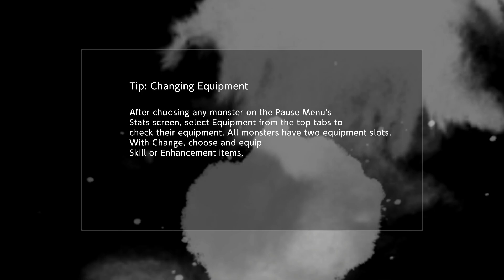Digimon Survive Part 10 THE QUEEN Gameplay Walkthrough